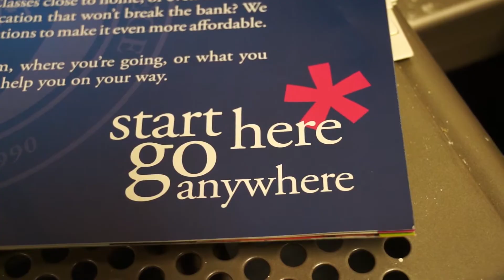Ozarks Technical Community College Promotional Commercial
This is a promotional commercial made for Ozarks Technical Community College in Waynesville Missouri.